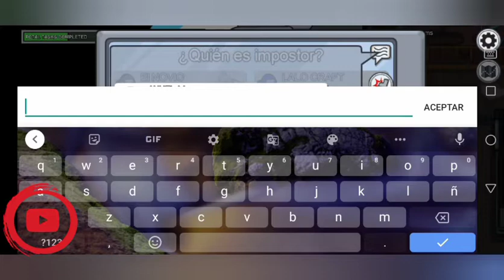MI PRIMER VÍDEO JUGANDO AMONG US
espero que les guste el video cracks